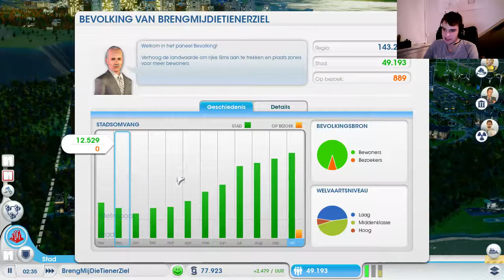Simcity Deel 20: Hemelse Processors.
Zoveel werkkracht voor zoveel geld!

Vond je deze video leuk? Tot de volgende aflevering!